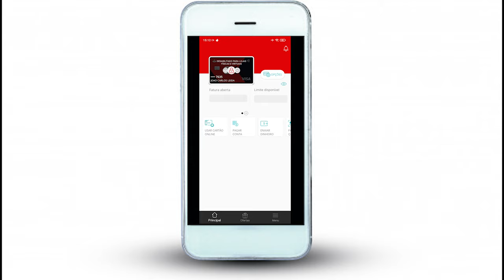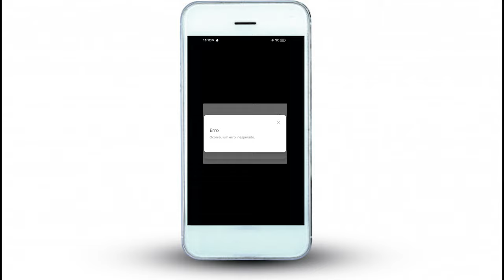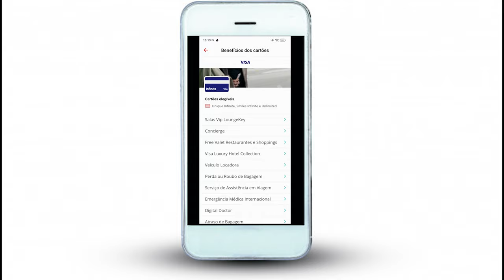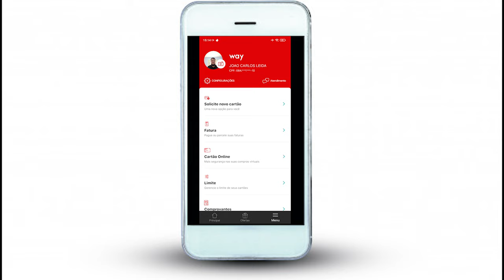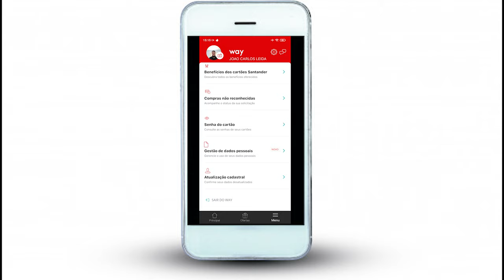Tudo sobre o CARTÃO SX e Aplicativo SANTANDER WAY | Vale a pena? É bom? Mostrando o APLICATIVO!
🎁 Ganhe R$20
(ou use o código: joalei910)

✳️✳️ PEÇA SEUS CARTÕES PELOS LINKS ABAIXO E AUMENTE  A SUA CHANCE DE APROVAÇÃO ✳️✳️